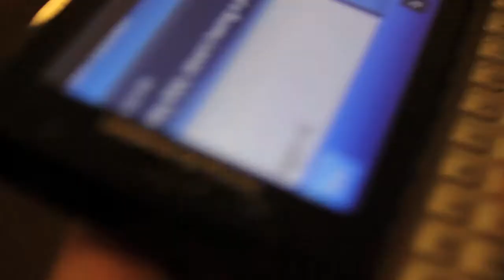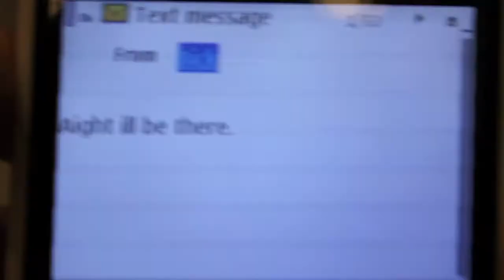Fiend Trailer- HD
this is the final version of my multimedia project